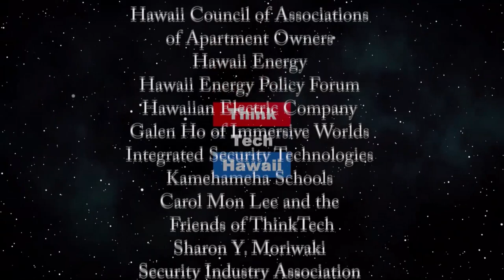USA Back Open by Easter to 100,000 Deaths is a Good Job (Trump Week)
Trump's Change of Mind About COVID-19.  Trump was slow to take COVID-19 seriously for six weeks. This week, America saw a different Donald Trump. Admitting that without an extended social distancing order to April 30, failure to do anything may result in 1.6 million- 2.2 million death toll per pandemic modeling. Tim Apicella, Winston Welch, Stephanie Dalton, and Jay Fidell discuss the rapidly changing events in the USA and Trump's Rose Garden response to a world wide pandemic of COVID-19.     The host for this episode is Tim Apicella.  The guest for this episode is Winston Welch.